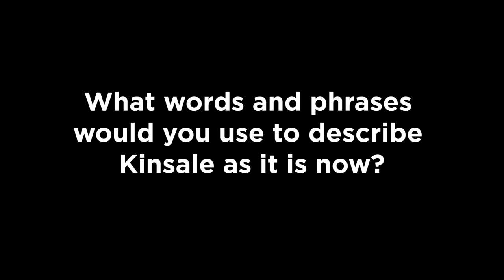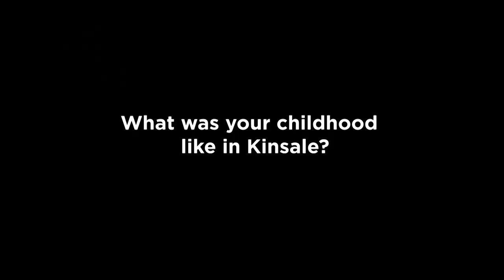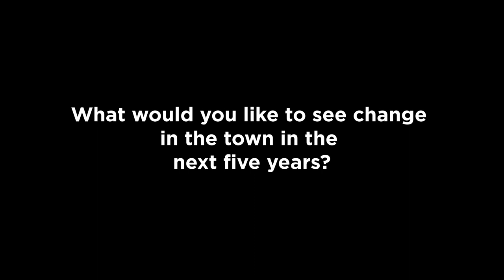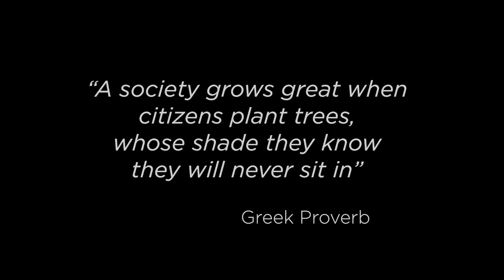My Kinsale: Fintan Lynch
Fintan Lynch, Kinsale hairdresser, talks about why he came to Kinsale and what he would like to see happen in the town. This short film was made by Made to Measure Films with support from Creative Ireland, for Words By Water Literary Festival 2019.